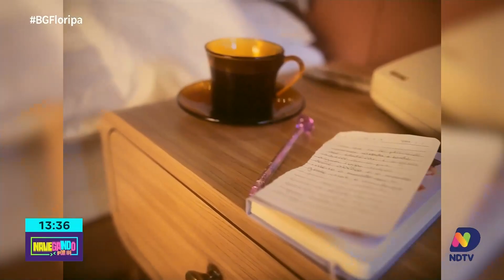Navegando por Aí: Prêmio Mundial Rock 2024, Confluir Festival, Cinema e o som de Joana Castanheira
Navegando por Aí traz uma seleção imperdível de eventos e novidades culturais! Em destaque, o Prêmio Mundial Rock 2024, que celebra os melhores do cenário musical, além do Confluir Festival Multicultural, um espaço de diversidade e arte. Não podemos esquecer da Mostra de Cinema Infantil, que encanta as famílias com suas produções. E para completar, conheça o novo som de Joana Castanheira, que promete surpreender os amantes da música. Prepare-se para uma jornada cultural recheada de novidades e inspirações!